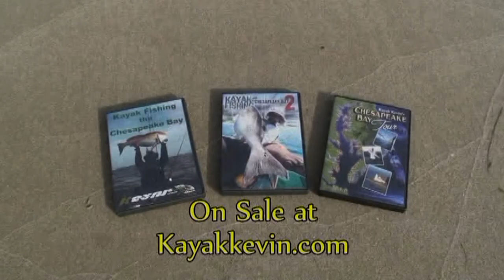Kayak Kevin Podcast #24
Kev and Lee hang with local charter Capt Austin Hayne